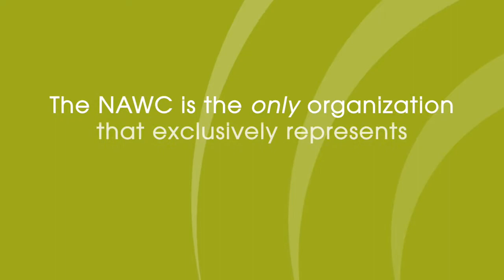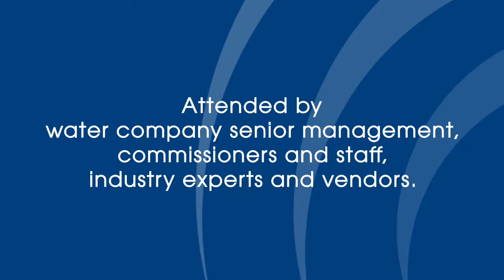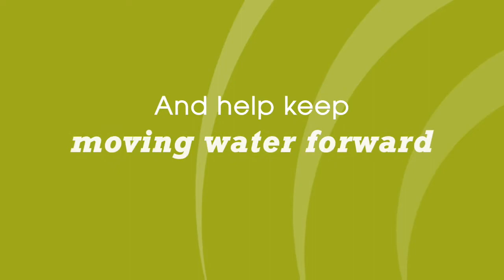NAWC Summit 2013 FINAL YOUTUBE